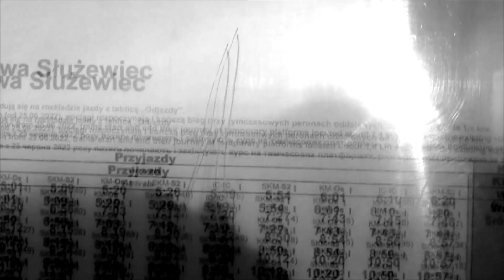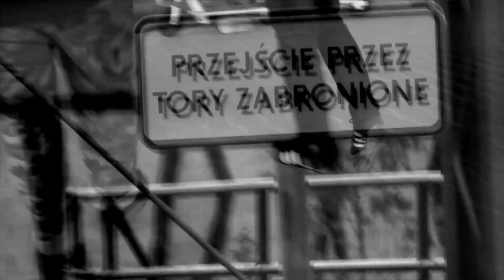KTO BOGATEMU ZABRONI - "Cały świat był na tak" (2022)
Realizacja teledysku: Marta Karnkowska